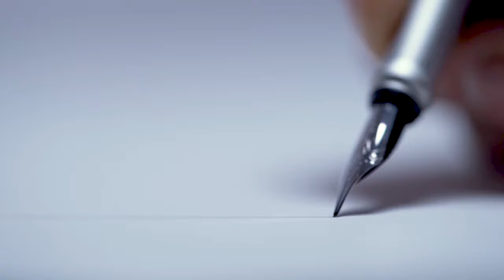Now on Kickstarter: Hoverpen 3.0: Future Edition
Hoverpen 3.0: Future Edition
Minimalist fountain pens and balIpoint pens inspired by human ingenuity and engineered to defy gravity.